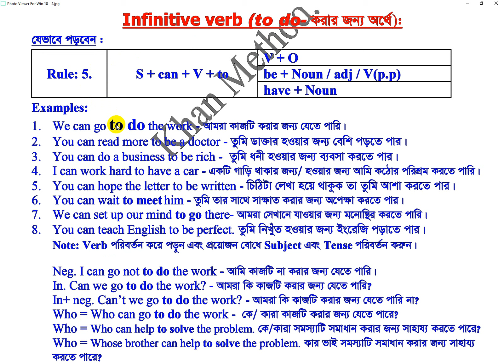#190 Khan Method Video/নিচের বাক্যগুলোর আলোকে শতশত বাক্য বানিয়ে পড়া যায়। তবে কিভাবে?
আমরা কাজটি করার জন্য যেতে পারি।
তুমি ডাক্তার হওয়ার জন্য বেশি পড়তে পার।
তুমি ধনী হওয়ার জন্য ব্যবসা করতে পার।
একটি গাড়ি থাকার জন্য/ হওয়ার জন্য আমি কঠোর পরিশ্রম করতে পারি।
চিঠিটা লেখা হয়ে থাকুক তা তুমি আশা করতে পার।
তুমি তার সাথে সাক্ষাত করার জন্য অপেক্ষা করতে পার।
আমরা সেখানে যাওয়ার জন্য মনোস্থির করতে পারি।
তুমি নিখুঁত হওয়ার জন্য ইংরেজি পড়াতে পার।
আমি কাজটি না করার জন্য যেতে পারি।
আমরা কি কাজটি করার জন্য যেতে পারি?
আমরা কি কাজটি করার জন্য যেতে পারি না?
কে/ কারা কাজটি করার জন্য যেতে পারে?
কে/কারা সমস্যাটি সমাধান করার জন্য সাহায্য করতে পারে?
কার ভাই সমস্যাটি সমাধান করার জন্য সাহায্য  করতে পারে?